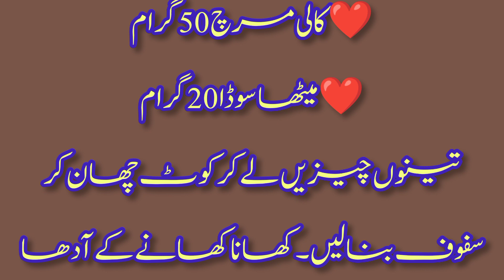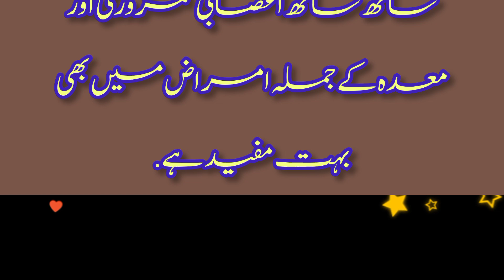1 Tonic 3 Ilaj | Joint Pain | stomach Problem | General Weakness | Hiktik Totke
Jigar aur Maida Kay mayos Mareezon Kay lie Asan Totka | Hiktik Totke | جگر اور معدہ کے امراض کا علاج

Maida Kay Amraz ke lie Asan totke | Stomach Problem | Badhazmi Kay Asan Desi Totkay | امراضِ معدہ
امراض معدہ معدہ کا السر معدے کا درد معدے کے زخم اعصابی کمزوری معدے کے تمام امراض کا شافی علاج